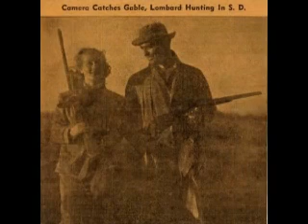Clark Gable and Carole Lombard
Photo from a life Clark Gable And  Carole Lombard.About their moments this acquaintance and till January
, 16-th, 1942